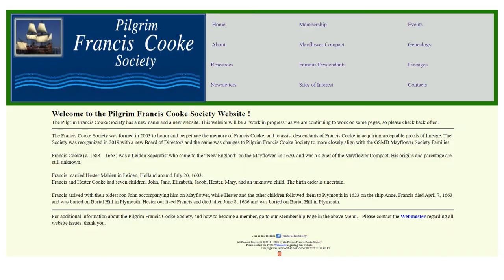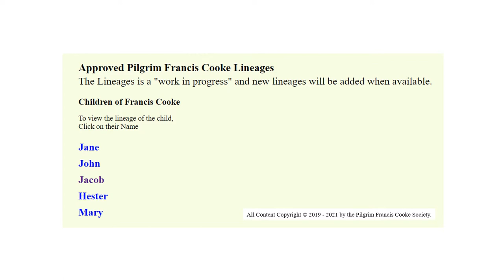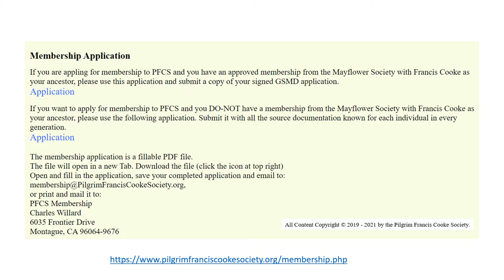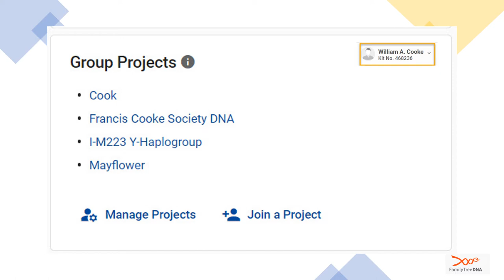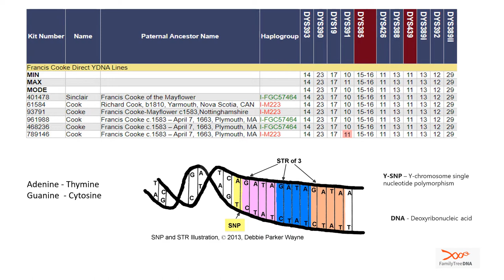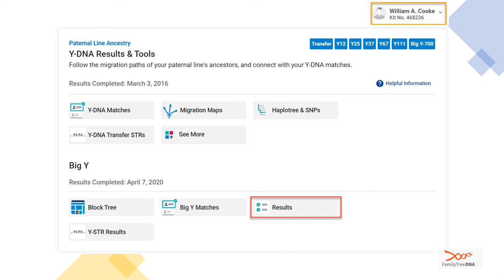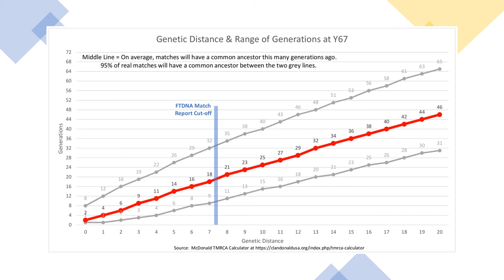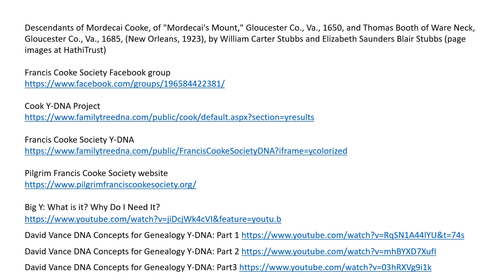Pilgrim Francis Cooke Society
Pilgrim Francis Cooke Society and Y-DNA Analysis